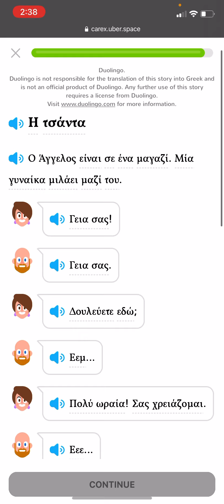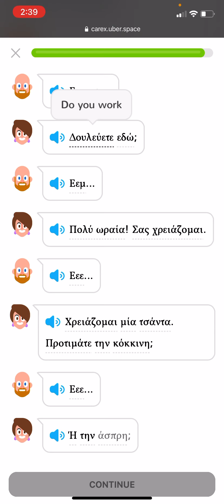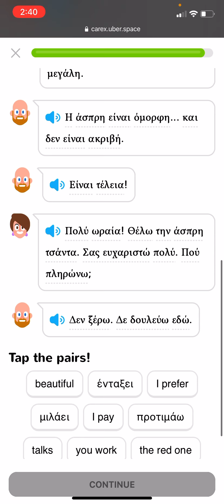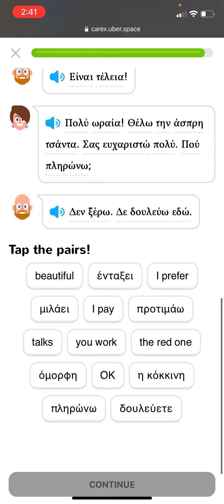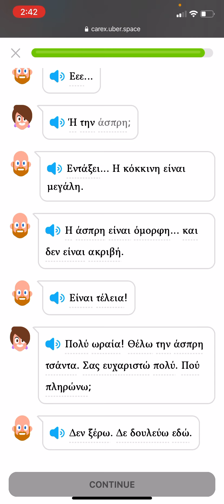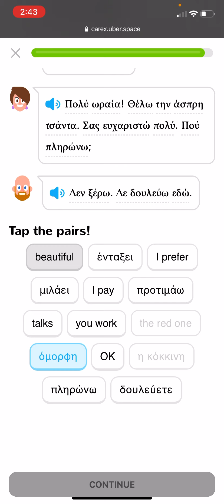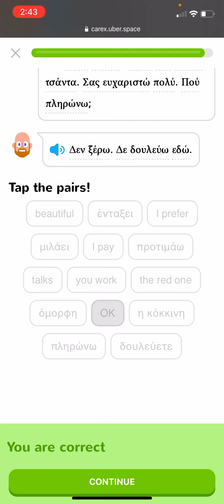Η τσάντα / The Bag: Unofficial Duolingo Greek Stories